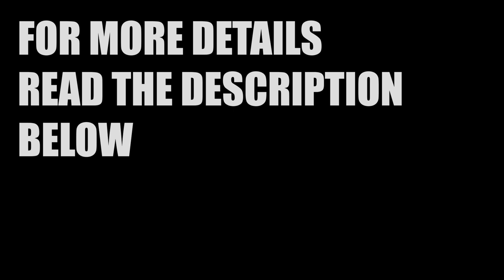WELDING T.V. SHOW - Now Casting Contestants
Want to be part of the show? WeldTube will forward all entries to Collins Avenue for review, if picked Collins Avenue will contact you.